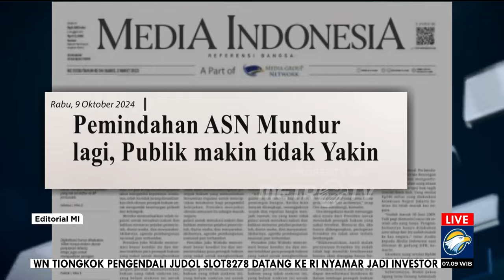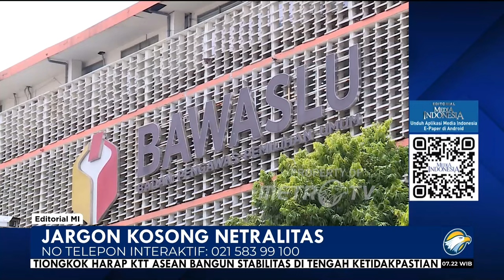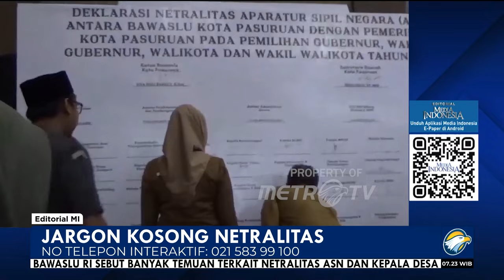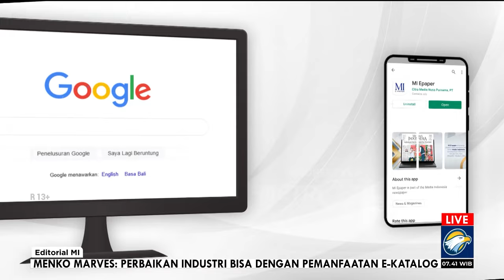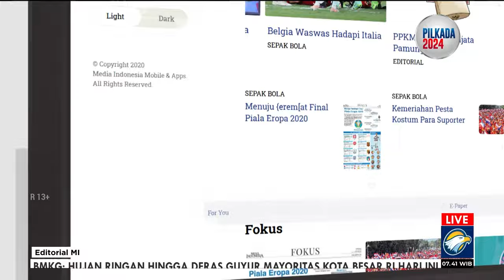Jargon Kosong Netralitas - Bedah Editorial MI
FENOMENA ketidaknetralan aparatur sipil negara (ASN) pada tahapan Pilkada 2024 mencuat di berbagai daerah di Indonesia dengan beragam modus. Masifnya pelanggaran netralitas selalu menjadi tren yang tidak pernah padam dalam setiap kontestasi demokrasi lokal.

Jika menilik ke belakang, tercatat 2.304 laporan pelanggaran netralitas ASN pada gelaran Pilkada 2020 yang masuk ke Komisi Aparatur sipil Negara. Sebanyak 1.596 ASN (78,5%) terbukti melanggar. Kemudian, 1.373 atau sekitar 86% laporan telah ditindaklanjuti.

Rapor buruk netralitas ASN dalam pilkada serentak potensial kembali terulang dalam perhelatan yang sama tahun ini. Badan Pengawas Pemilihan Umum (Bawaslu) RI menyebutkan banyak temuan pelanggaran pada Pilkada 2024 di beberapa daerah, terutama terkait dengan netralitas ASN dan kepala desa.

Bahkan muncul kekhawatiran pelanggaran netralitas ASN akan lebih masif jika dibandingkan dengan gelaran pemilu atau pilpres awal tahun ini. Pasalnya, relasi kuasa antara pejabat dan ASN di daerah lebih dekat dan kuat.

Faktornya banyak, mulai dari kedekatan personal yang lebih tinggi calon kepala daerah tertentu dengan ASN, pengaruh dan tekanan petahana dalam pilkada, hingga kekuatan petahana memegang kekuasaan administratif. Itu semua bisa memengaruhi netralitas ASN secara langsung.

Kehadiran politik patronase cenderung lebih kuat di tingkat lokal. Ini yang membuat ASN lebih memungkinkan terlibat dalam mendukung kandidat dengan harapan bisa mendapatkan promosi, posisi penting, atau bahkan keuntungan materiel.

Kondisi dan situasi semacam ini jelas membuat komitmen netralitas aparat negara dalam penyelenggaraan demokrasi lokal, yang berulang kali digaungkan, tidak ubahnya imbauan tanpa makna. Jargon kosong yang tidak didengarkan pemirsanya, yakni para ASN.

Publik tentu mengapresiasi inisiatif Kementerian Pendayagunaan Aparatur Negara dan Reformasi Birokrasi yang telah menerbitkan Surat Keputusan Bersama tentang Pedoman Pembinaan dan Pengawasan Netralitas Pegawai ASN dalam Penyelenggaraan Pemilihan Umum dan Pemilihan, bersama Bawaslu, KPU, dan Kementerian Dalam Negeri.

Mekanisme pelaporan juga telah disiapkan lewat situs web pengawasan dan pengendalian Badan Kepegawaian Negara (BKN). Itu bisa menjadi sarana bagi publik untuk berpartisipasi menegakkan netralitas ASN dengan melapor bila menemukan ASN yang melanggar.

Akan tetapi, sebagus apa pun sistem pelaporan dibangun, itu tidak cukup menjamin netralitas selama sisi penanganannya tak serius. Dari pengalaman pilkada sebelumnya, penanganan selalu menjadi persoalan sendiri. Penanganan laporan kurang efektif atau temuan praktik pelanggaran netralitas ASN tampak sebagai formalitas belaka.

Belum lagi pemberlakuan sanksi yang dapat dikatakan jauh dari kata tegas dan konsisten. Walhasil, penindakan tidak menimbulkan efek jera bagi pelanggar netralitas ASN. Bahkan, seperti yang selama ini kerap terjadi, ada yang sudah terkena sanksi, tapi tetap dapat promosi jabatan lantaran kandidat yang didukungnya menang di pilkada.

Karena itulah, dalam pilkada kali ini, penyelenggara dan pengawas tak boleh lagi lembek dalam penindakan. Mereka mesti tegas dan memberikan sanksi maksimal bila memang terbukti ASN melakukan pelanggaran. Bentuknya bisa macam-macam, seperti penurunan pangkat, atau selama sekian tahun tak menempati posisi penting pada jabatan struktural di pemerintahan.

Hal ini sangat penting agar dapat menjadi tonggak sejarah penegakan netralitas ASN dalam pilkada. Prinsip netralitas harga mati. Jangan sampai dipelesetkan menjadi netralitas untung-rugi.